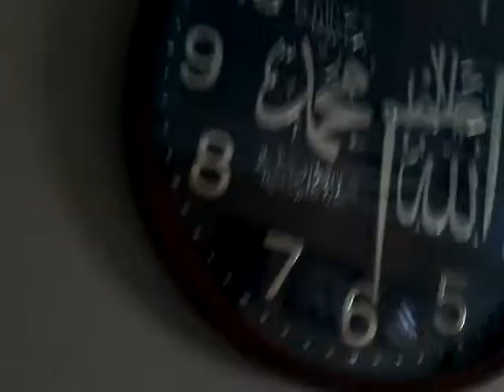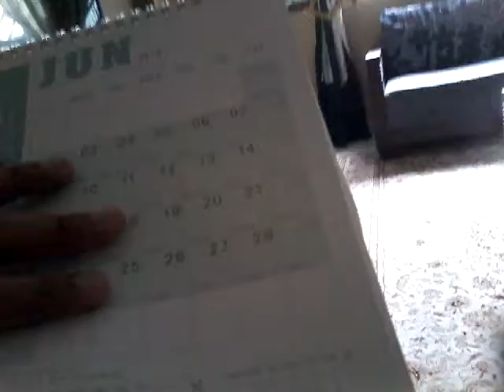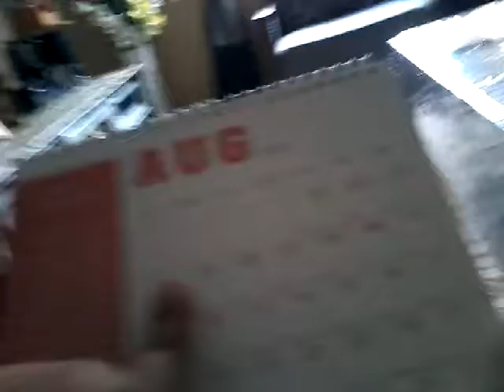I am going to make alot of fortnite vidoe